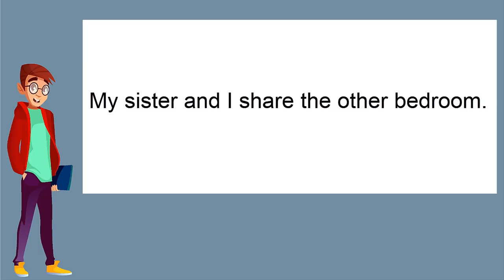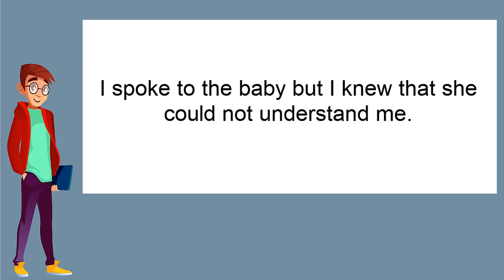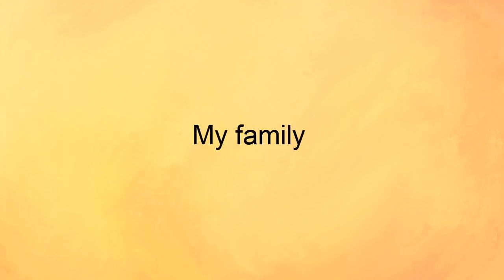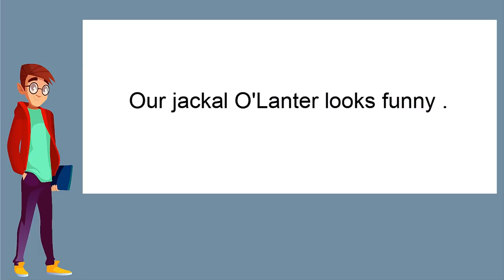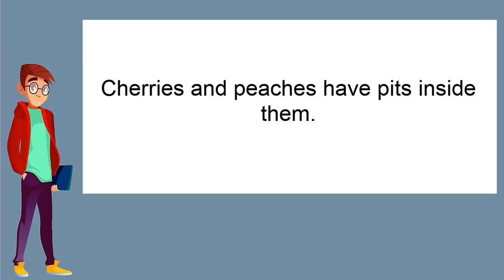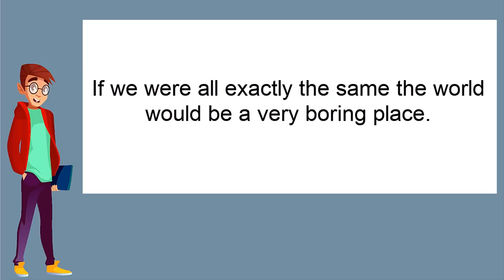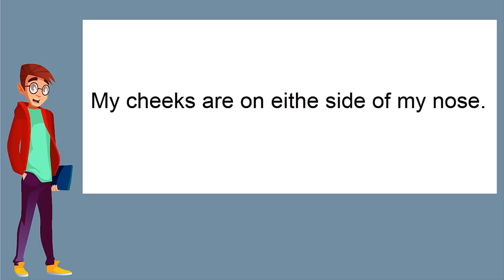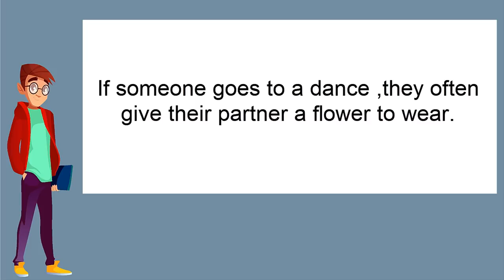Learning English is not difficult - Basic English lesson for Beginner